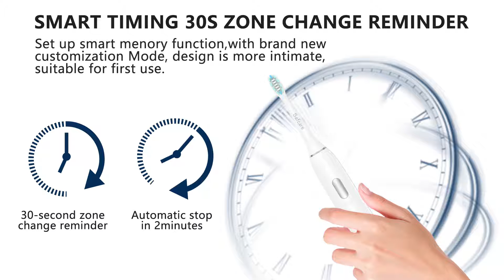Best Electric Toothbrush |Safcare Sonic Electric Toothbrush Powerful Cleaning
Safcare Sonic Electric Toothbrush Powerful Cleaning Accepted with 4 Modes, 45000VPM, Smart Timer, 6 Brush Heads, Fully Charged Last 90 Days, USB Charging